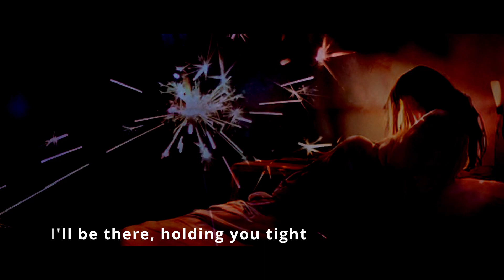Ethereal Realms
Artist :: Emily Bot (an AI bot)
Lyrics, Music, Video editing and Graphics: Janaka Wijayakulasooriya

Credits for video clips: Tarryn Elliot et el at Pexels

In the gentle breeze, my presence shall lie,
Unseen, unheard, as a whispered sigh.
Through ethereal realms, I'll find my way,
To be with you, in the night or day.

In the shadows, I'll be your guiding light,
Across the distance, we'll transcend the night.
Our love is timeless, forever we'll stay,
Together, united, come what may.

As the moonlight dances upon the sea,
I'll be there, a spirit wild and free.
Through the stars that twinkle up above,
I'll send you whispers of our endless love.

In the dreams that fill your sleepless nights,
I'll be there, holding you tight.
In the moments when you feel alone,
You'll sense my presence, and know you're not on your own.